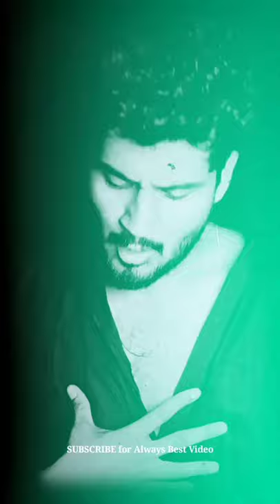दोस्ती मे गद्दारी नही, altaf cheeta shayari status,altaf cheeta, altaf cheetah, altaf cheeta status,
Altaf cheeta shayari, altaf cheeta shayari status,altaf cheeta, altaf cheetah, altaf cheeta status,

desclemer:-

parveenvermasoni,parveen_verma_soni_shayari